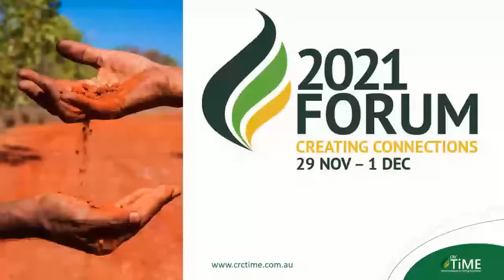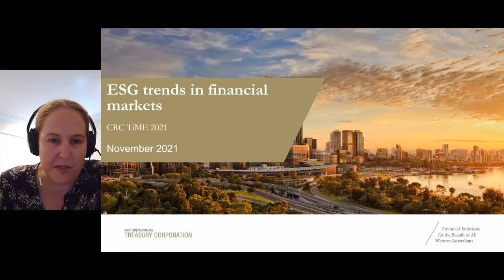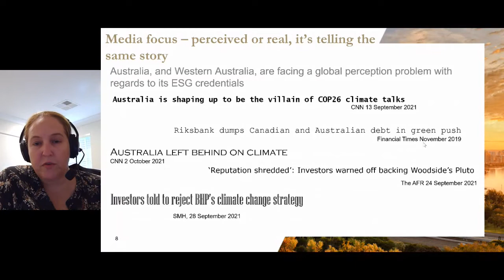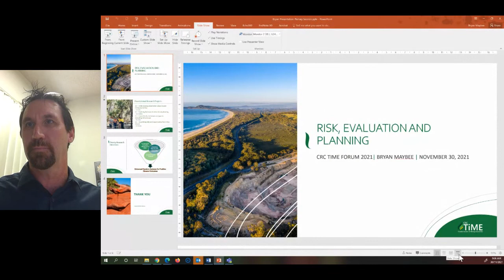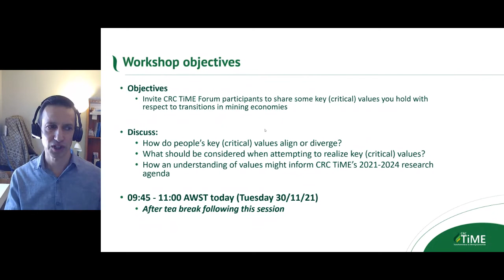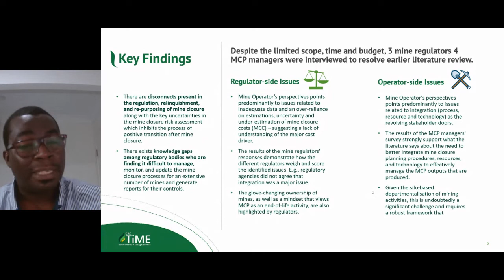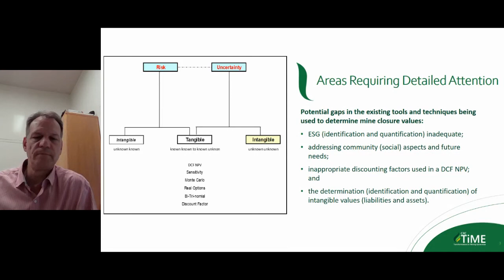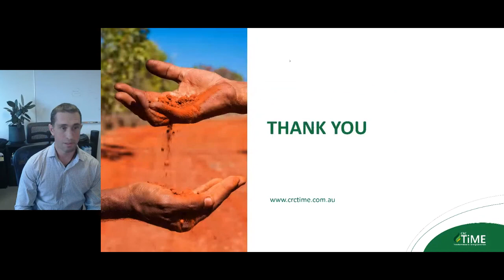Risk, Evaluation and Planning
Facilitated by Associate Professor Bryan Maybee, CRC TiME Program Leader, Collaborative Infrastructure